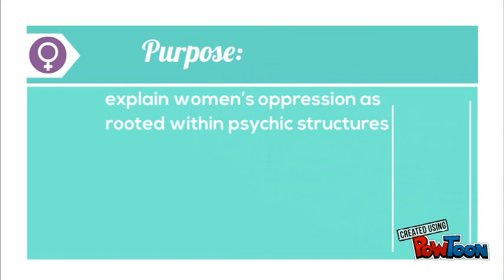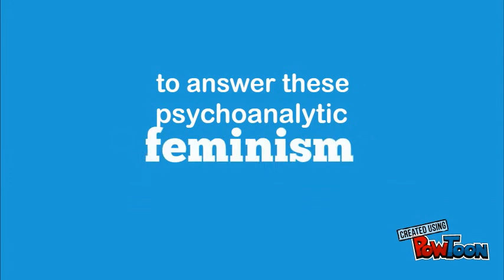A Quick Guide: Psychoanalytic Feminism